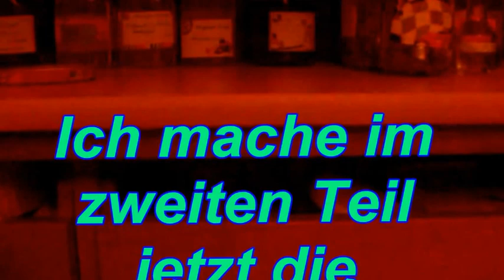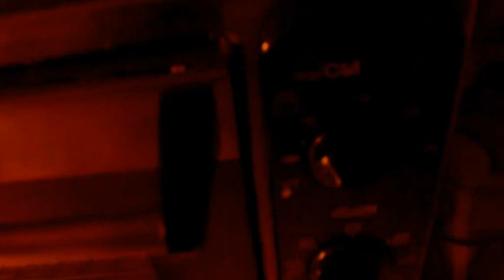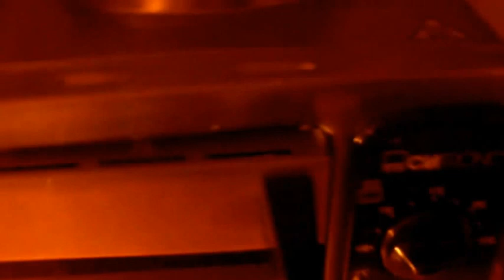Selbstversorger Junior Kekke macht seine ersten Salben Teil 2/2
Hier ist mein zweiter Teil mit einer weiteren Salbe und einer Creme. Viel Spaß!!!